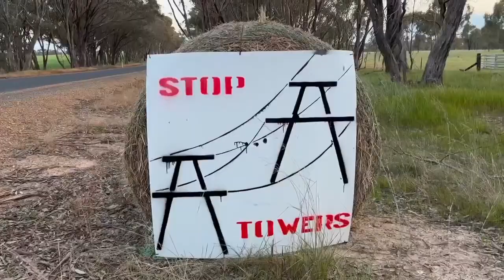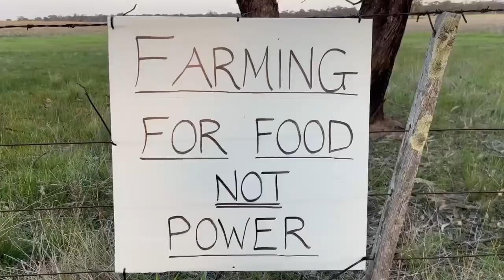Stop The Transmission Lines ❌❌❌